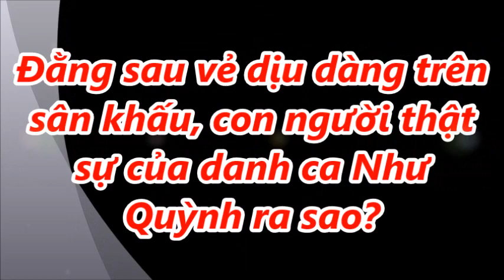Đằng sau vẻ dịu dàng trên sân khấu, con người thật sự của danh ca Như Quỳnh ra sao?